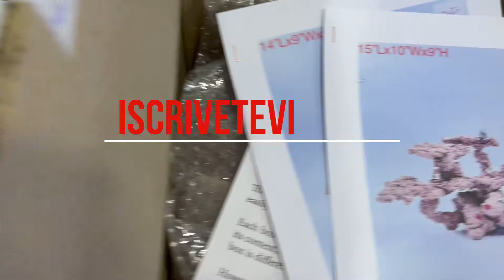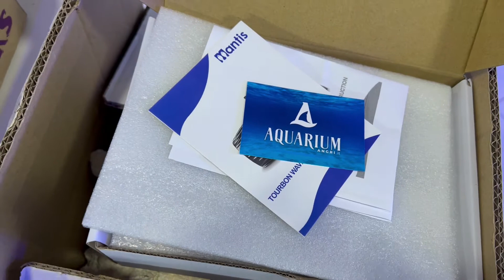Rocce ARTREEFROCKS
Rocce artereefrocks le rocce per creare la tua scogliera dei tuoi sogni.